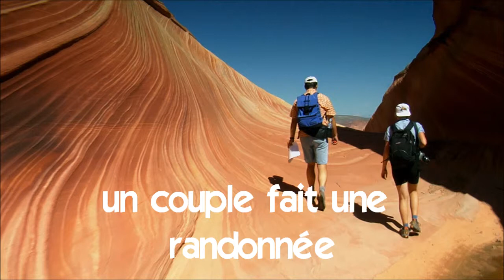nauka francuskiego # Vocabulaire # un couple fait une randonnée